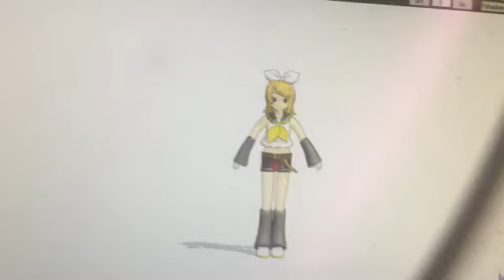Dancing Girl/ MIKU MIKU DANCE/ MMD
Can some one tell me how to make my animations into a video so I don’t have to record it on my iPad?